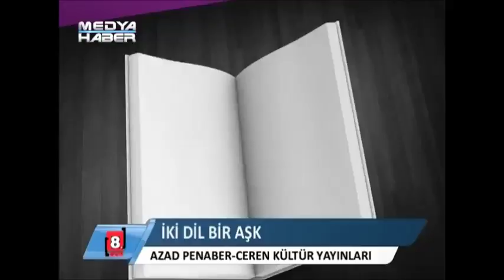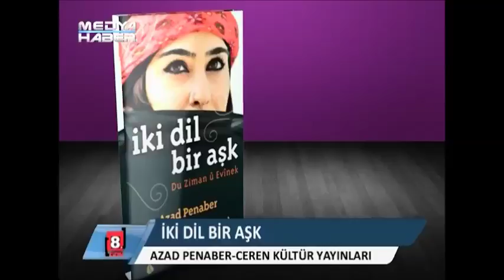Azad Penaber İki Dİl Bir Aşk Kitabı Medya Haber / 8.Gün Programı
Sistemin, toplum edebiyatı üzerindeki baskı ve sansüre karşın
sesimizi duyurmamıza yardımcı olan tüm özgür basın emekçilerine ve genel olarak toplumsal temalı şiirlerimin yer aldığı İki Dil Bir Aşk Kitabımızı tanıtıma değer gördüklerinden ve ilgilerinden dolayı Medya Haber ekibine teşekkür ediyorum.

İki Dİl Bir Aşk kitabını alttaki linkten  temin edebilirsiniz